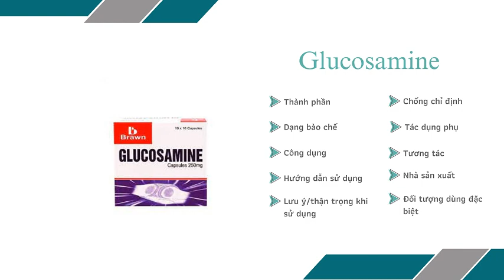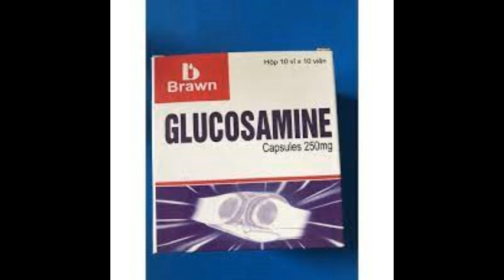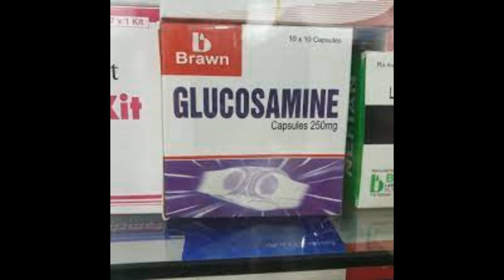Glucosamine 250mg Brawn - Thuốc điều trị viêm xương khớp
Chỉ Định
Được chỉ định trong điều trị tất cả các bệnh thoái hóa xương khớp như: Viêm khớp cổ, viêm khớp vai cánh tay, viêm khớp lưng, viêm khớp gối, viêm xương khớp. Chứng loãng xương, chứng đau lưng viêm màng xương, chứng loạn dưỡng xương khớp. Viêm khớp mạn tính và bán cấp tính.